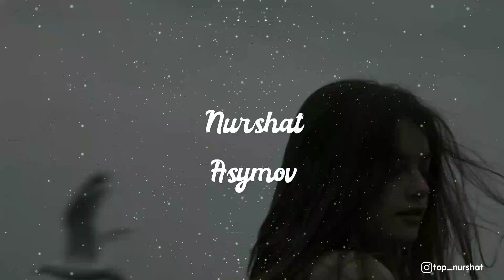Ramil' - Падали (Nurshat Asymov remix)